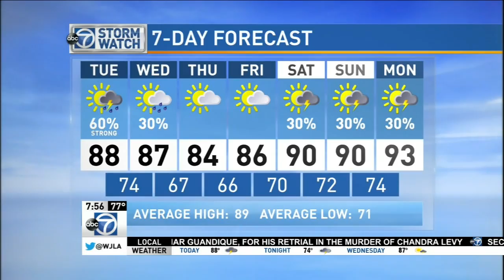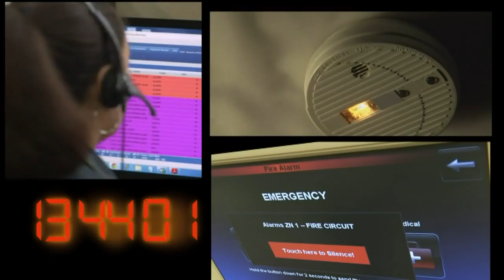WJLA HD 20150714 0755